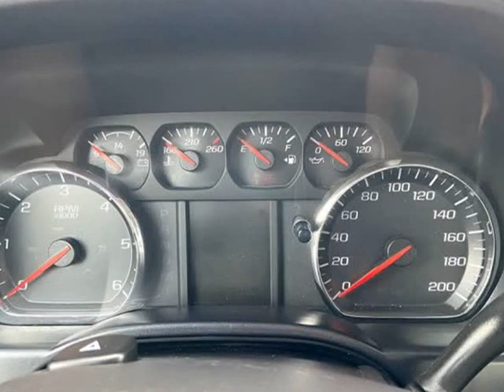2015 Chevrolet Silverado 2500HD 4WD Double Cab Great Work Truck!! (Emmett, Idaho)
1550 S. WASHINGTON AVE
Emmett